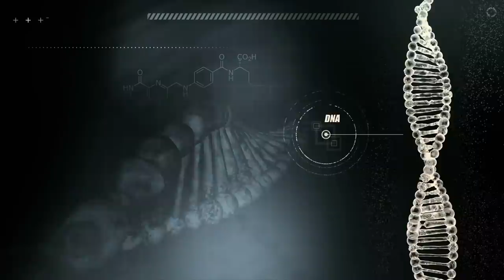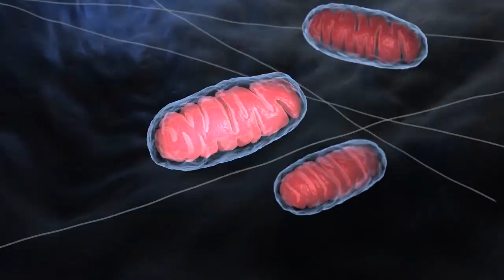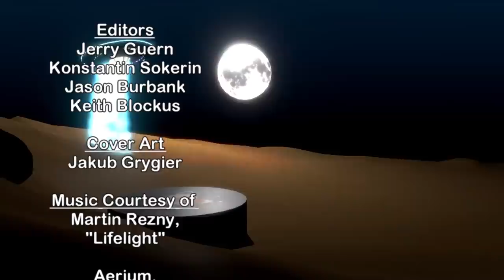Could Two Alien Races Evolve on the Same World?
Imagine two wildly different species evolving intelligence and technology on the same world. Would they exist in peace or seek to wipe each other out?

Credits:
Produced, Written, and Narrated by Isaac Arthur

Konstantin Sokerin
Jason Burbank
Keith Blockus